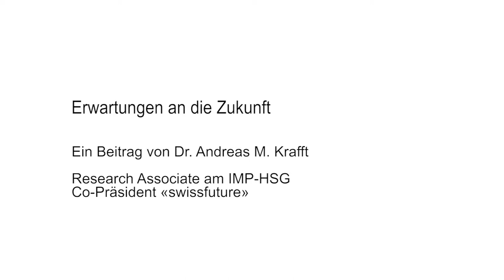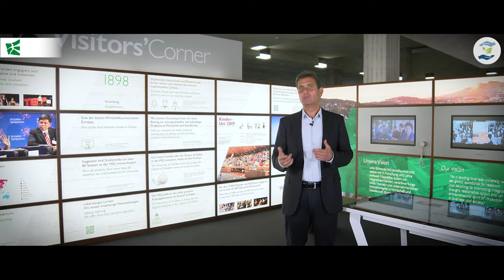Hoffnungsbarometer (2/2): Erwartungen an die Zukunft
Wie optimistisch oder pessimistisch schauen die Menschen in die Zukunft in Bezug auf ihr persönliches Leben sowie auf Politik, Wirtschaft, Umwelt und Soziales? Andreas M. Krafft berichtet über die verschiedenen und teilweise gegensätzlichen Erwartungen der Menschen. Jedes Jahr geben mehr als 5‘000 Personen, Männer und Frauen, Jung und Alt, Antwort auf diese Frage und zwar in einer sehr differenzierten Art und Weise.